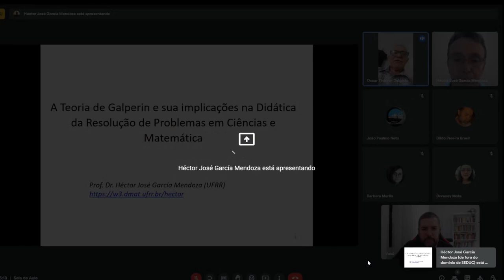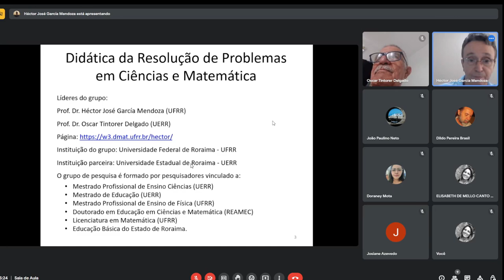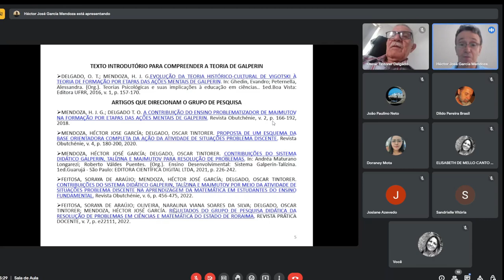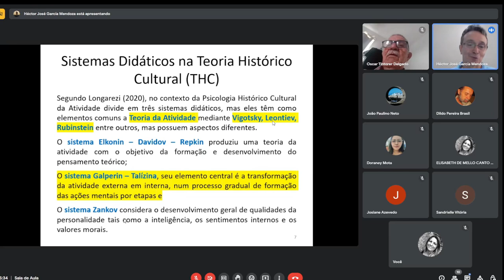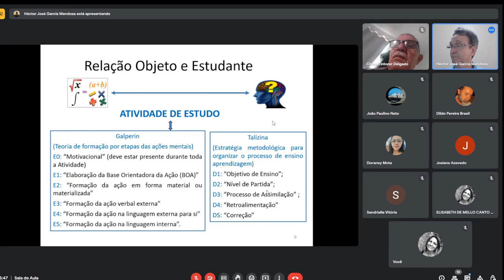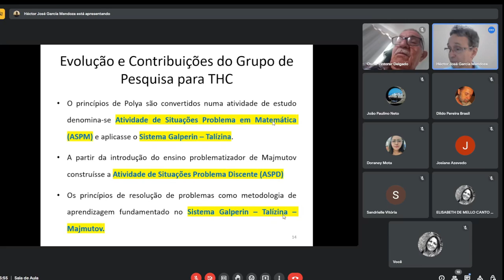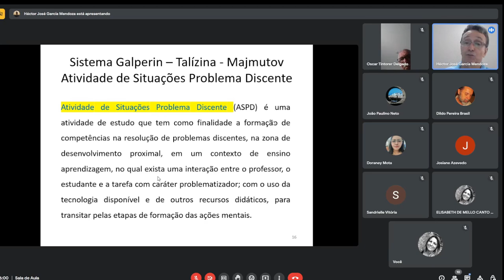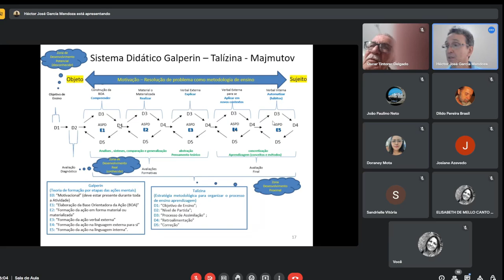A Teoria de Galperin e sua implicação na didática da resolução de problemas em ciências e matemática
Prof. Hector faz uma ótima exposição sobre a teoria de Galperin, ajudando-nos a pensar caminhos para a didática em sala de aula.